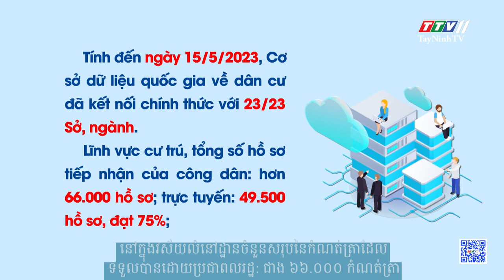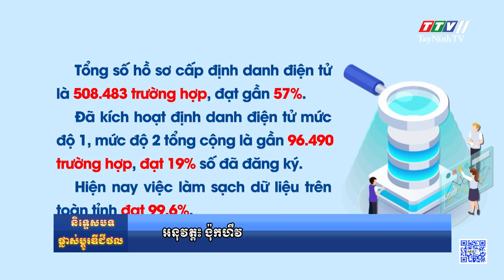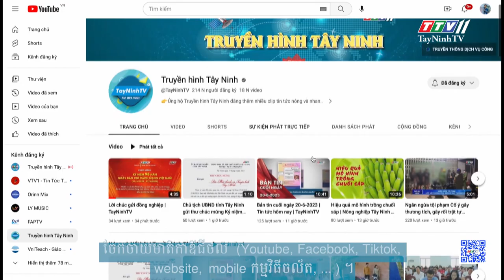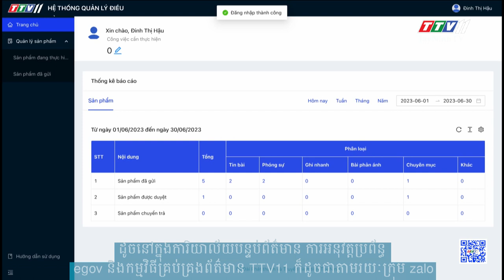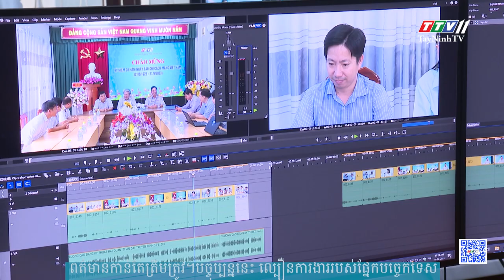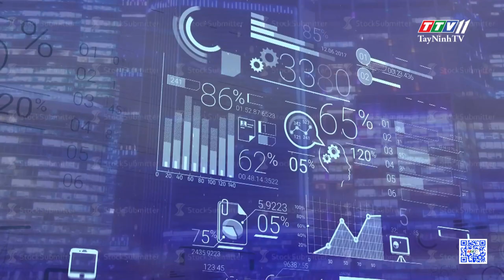Đài Phát thanh – Truyền hình Tây Ninh chú trọng công tác chuyển đổi số | ព័ត៌មានផ្លាស់ប្តូរ ឌីជីថល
Đài Phát thanh – Truyền hình Tây Ninh chú trọng công tác chuyển đổi số | ព័ត៌មានផ្លាស់ប្តូរ ឌីជីថល | TayNinhTV Today